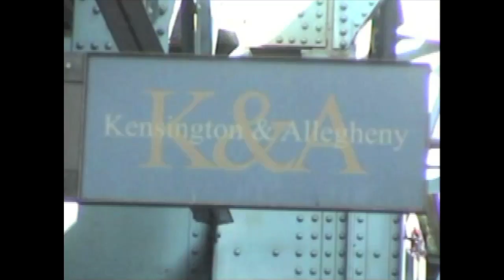The Richie Antipuna Show 7/28/11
Here they go again...Richie and Heather
Richie is ALWAYS RIGHT!